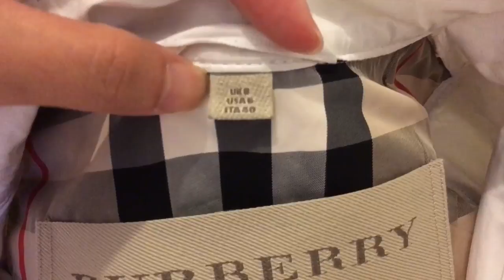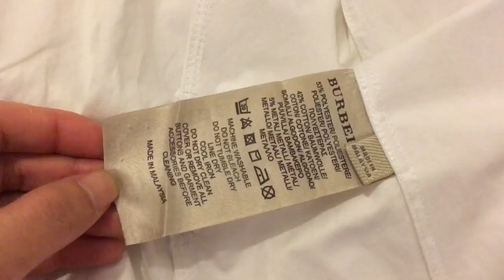How to spot a real authentic Burberry trench coat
How to spot a real authentic Burberry fold-able trench coat.
Please see my other videos for more guides on spotting a real authentic Burberry item.